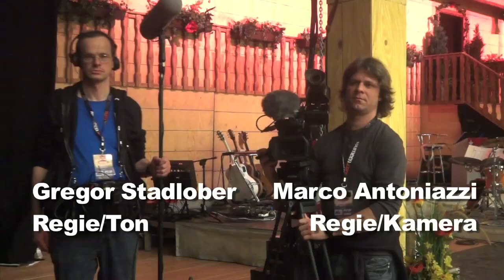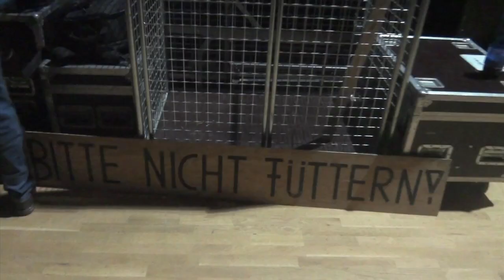Schlagerstar Making Of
Making Of "Schlagerstar"
Ein Kino-Dokumentarfilm von Marco Antoniazzi und Gregor Stadlober

Kamera: Marie-Therese Hildenbrandt
Gestaltung&Schnitt: Thomas Fellner